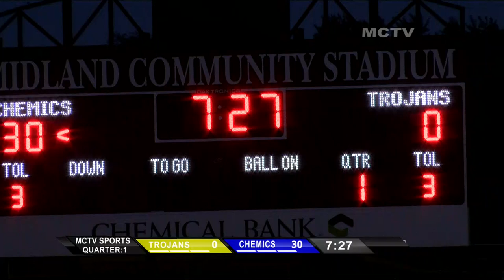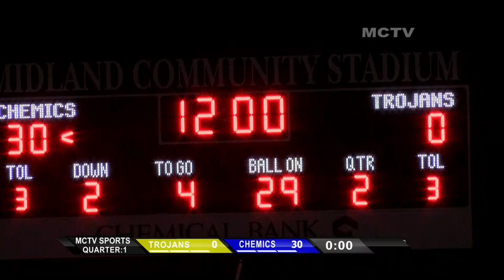Midland High School Homecoming Football Game 2019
The Midland High Chemics vs  Saginaw Homecoming Football Game taped on  September 27, 2019.